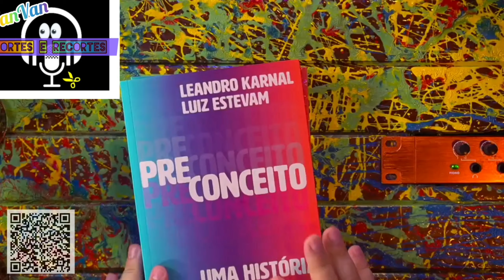Leandro Karnal (Preconceito) uma viagem do Passado até hoje.